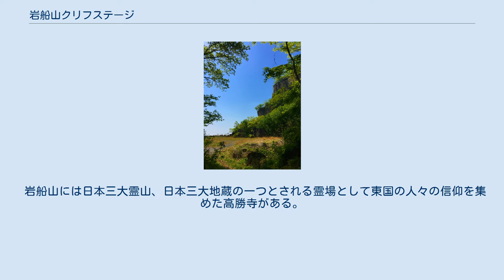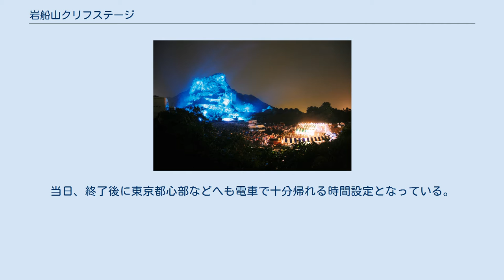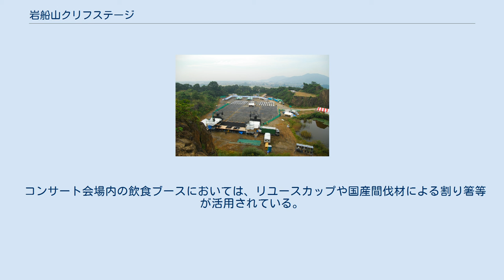岩船山クリフステージ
岩船山中腹採石場跡 岩船山クリフステージ（いわふねさんクリフステージ）は、栃木県栃木市にて開催される野外コンサート。
特定非営利活動法人（NPO法人）岩船山クリフステージが主催するまちおこしイベントである。
 栃木市の南西部にある山、岩船山（標高172.2m）の中腹採石場跡地を活用し、2000年よりほぼ年1回のペースで開催されている。
秋の野外イベントとして始まったが、台風など天候の影響を受けやすいため、2015年以降は開催時期が春（4月末から5月中）に変更された。
 切り立った断崖（cliff：クリフ）を背景に特設ステージを設営し、岩肌の音響効果と、崖のライトアップによる視覚効果も狙ったイベントとなっている。
 開催当日は、メインステージにおけるイベントの他、これに先立ち、会場内に設置された小規模ステージにてミニライブ等が行われる。
また、地元飲食業者の出店による飲食ブースも設置されるため、飲食物の持ち込みは禁止される。
 岩船山には日本三大霊山、日本三大地蔵の一つとされる霊場として東国の人々の信仰を集めた高勝寺がある。
また、江戸時代頃より、基礎石等に使用される岩舟石の採石場として賑わって来た。
岩舟石の採掘は昭和30年頃ピークを迎えるが、その後はコンクリート二次製品等の普及により建材としての需要は徐々に縮小し、採石業は衰退、切り崩された岩船山中には多くの採石場跡地が残された。
 この産業遺産ともいえる岩船山の景観をまちおこしに活用しようと考えた有志により、岩船山クリフステージ実行委員会（後に特定非営利活動法人へ組織変更）が発足、野外コンサートを企画・開催することとなった。
 2014年4月5日、岩船山の所在する地方自治体「下都賀郡岩舟町」は栃木市へ編入合併となった。
 岩船山の南側および西側斜面（表山・新里山と呼ばれる）に位置する採石場の跡地をコンサート会場や駐車場として使用。
ステージ裏手の崖は80ｍ程の高さがある。
 因みに、これらの採石場跡地は映画やドラマ・CM、特に、特撮（スーパー戦隊シリーズ・仮面ライダーシリーズ等）物などの撮影ロケ地として頻繁に使用されている。
 会場まではJR両毛線岩舟駅から徒歩約20分。
当日、終了後に東京都心部などへも電車で十分帰れる時間設定となっている。
 クリフステージ＃09　ステージとライトアップの状況 クリフステージ＃08　ステージと崖のライトアップ クリフステージ”08　会場の様子 クリフステージ　会場設営状況 出典: 第11回野外コンサートと同日開催された、協働によるまちおこし事業「Hand In Hand IWAFUNE」は、その後第12回・第13回にも引き続き行われた（第12回野外コンサートは、Hand In Hand IWAFUNE終了後の17：00に荒天中止が発表されている）。
 栃木市岩舟町近辺はぶどう生産が盛んなこともあり、第18回野外コンサート開催当日、会場内飲食ブースにてクリフステージオリジナルワイン「歓声」の販売が行われた（地元ぶどう組合とのコラボレーション企画）。
ちなみに「歓声」というネーミングは、第17回野外コンサート来場者からの公募によるものである。
 コンサート会場内の飲食ブースにおいては、リユースカップや国産間伐材による割り箸等が活用されている。
（第8回野外コンサートより導入）